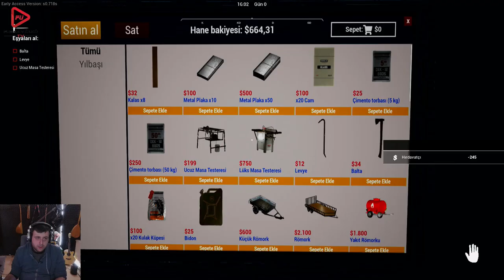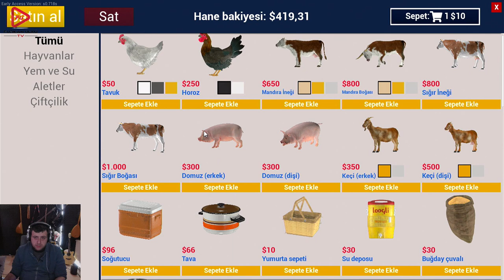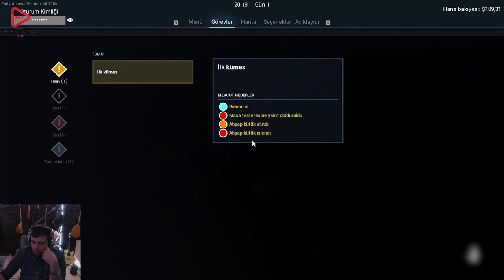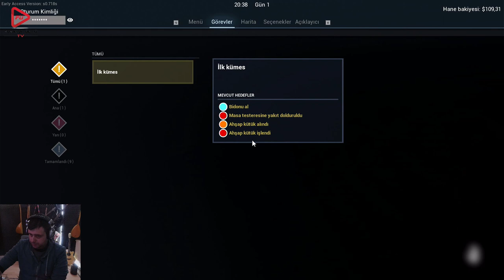YENİ OYUN ÇİFTLİK KURUYORUZ (RANCH SIMULATOR) BÖLÜM 1